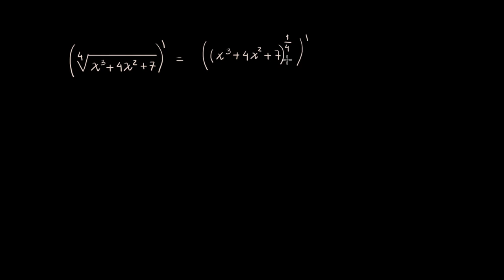Diferenciabilidade de uma função com radical - Khan Academy em português (11.º ano)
Vídeo original: Radical functions differentiation